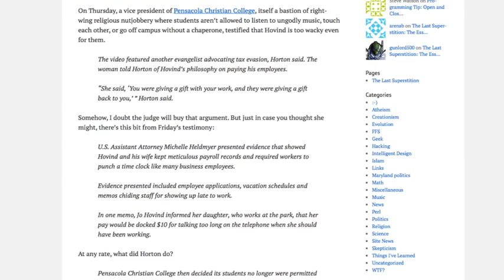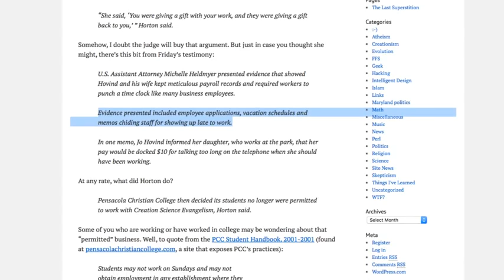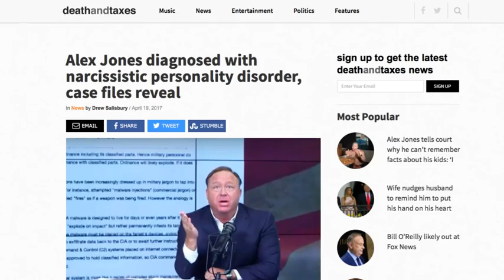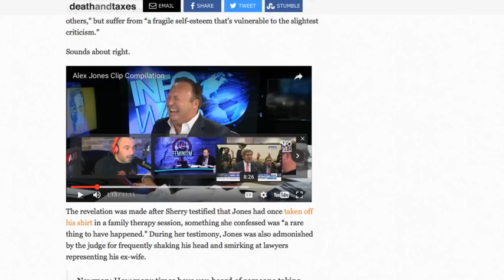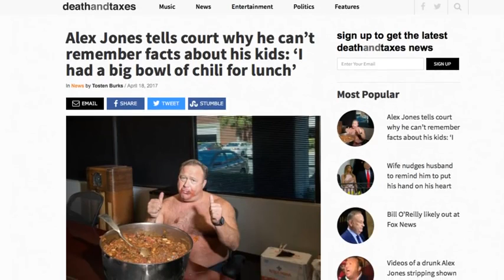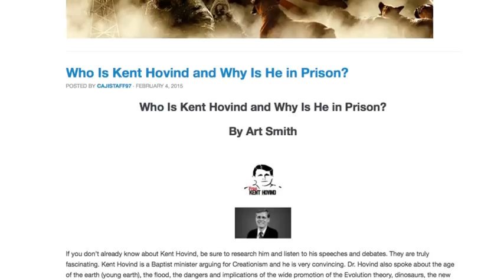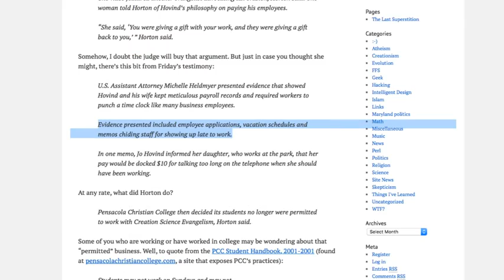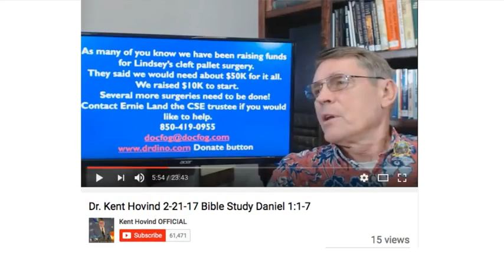Keep in mind Theo could be lying PART 1-Kent Hovind Official- Fraud(open comments)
I posted this video to see what people thought, this guy is accusing kent hovind but disabled the comments.  I didn't think that was very fair. Theo seems like an angry bitter man... if and i believe he spent time around kent where's the video proof of all he claims... I'm not taking sides but I'm not buying it.